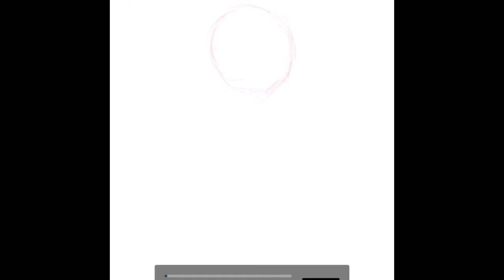Pastel bows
Some more random art for YouTube